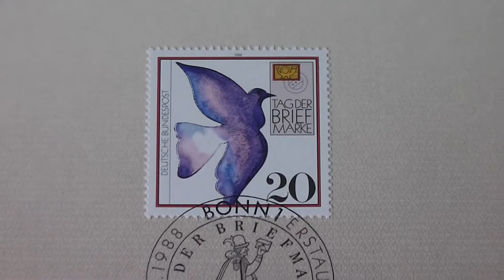Tag der Briefmarke 1988 - Ersttagsblatt